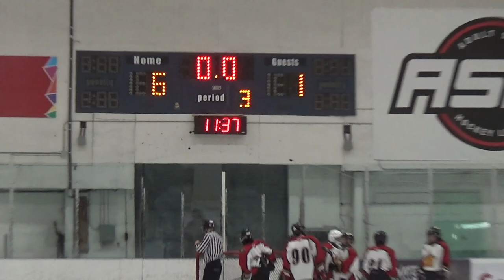Dec 11 2021 U15 NW C1 (l) at C1 (d)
BMHA C1 Roster

Goalie
01 Alessandro M

Players
03 Ema U
04 Luka B
05 Carolyn K
08 Jimmy C
09 Jacob C
10 Jeremy S
11 Ethan A
12 Roman M
13 Ayaan A
14 Risto K
15 Colton T
17 Kesler V
18 Dayton K
19 Evan A